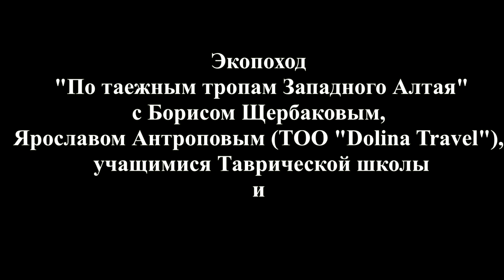Таежное графство Алтайского заповедника.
А вы знаете, где находится Таежное графство Алтайского заповедника?
 Тогда смотрите внимательно и следуйте за Борисом Щербаковым по тропам северо-западного склона Ивановского хребта в верховьях реки Быструхи.
 А продолжение этого увлекательного путешествия совсем скоро на нашей странице  в инстаграме jasylui.kz Зеленый Дом Бориса Щербакова - следите за новыми публикациями!